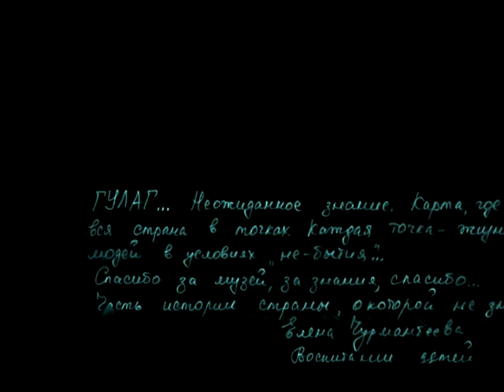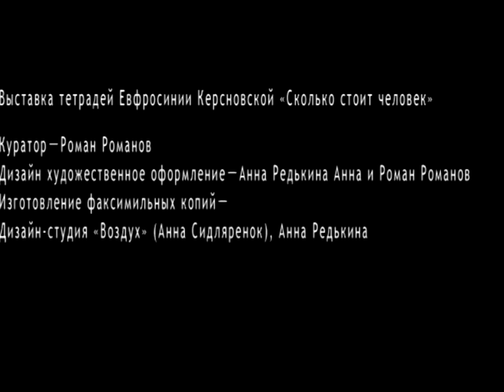Выставки Музея истории ГУЛАГа | 2010